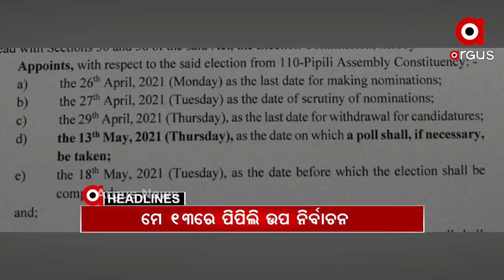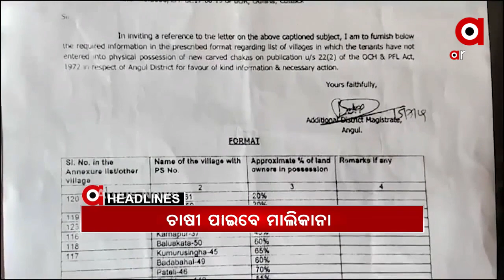Headlines 7Am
ପିପିଲି ଉପନିର୍ବାଚନ ପାଇଁ ସାନି ତାରିଖ ଘୋଷଣା...
ଫ୍ୟାନ ଓ ଏସିରୁ ବଢିପାରେ ସଂକ୍ରମଣ...
ଦେଶର କରୋନା ସ୍ଥିତି ନେଇ ପ୍ରଧାନମନ୍ତ୍ରୀଙ୍କ ସମୀକ୍ଷା
ଗ୍ୟାଙ୍ଗଷ୍ଟର ହାଇଦର ଫେରାର ଷଡଯନ୍ତ୍ର ମାମଲା...
40 ବର୍ଷର ସମସ୍ୟାରେ ପଡିଲା ସମାଧାନର ପୂର୍ଣ୍ଣଛେଦ
ଭାଇରାଲ ଅଡ଼ିଓ ଖୋଲିଦେଲା ଦିଦି ମମତାଙ୍କ ମୁଖା...
ଆଇପିଏଲ ମହାସମର...